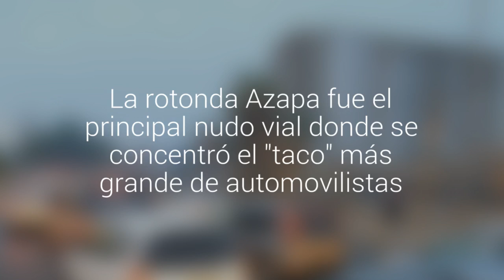?Súper jueves?: Estudiantes de Arica comenzaron su jornada escolar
La rotonda Azapa fue el principal nudo vial donde se concentró el "taco" más grande de automovilistas.